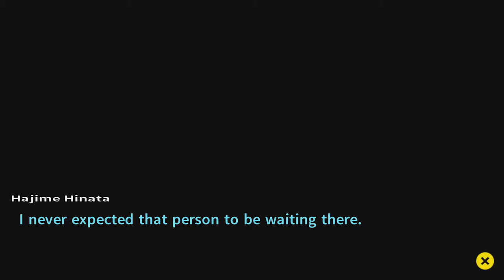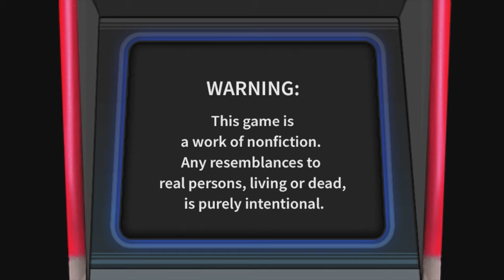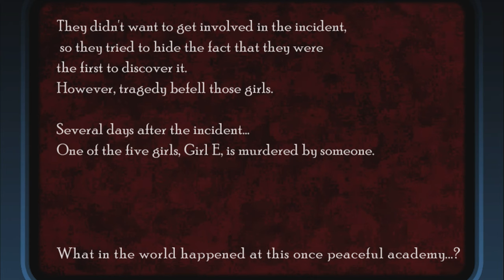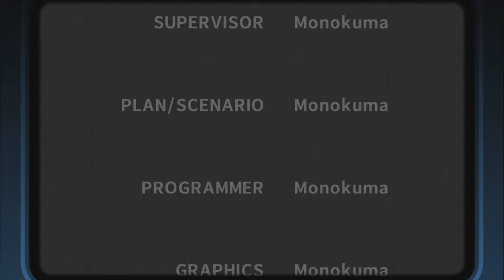Twilight Truth (Let’s Play Goodbye Despair 19)